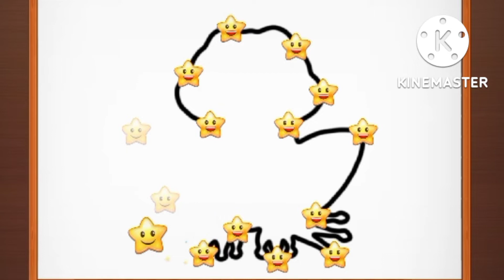KiDs CrAzY GaMe 🎮😜2022||KiDs FuN Videos 2022|| CrAzY GaMe Video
KiDs CrAzY GaMe 🎮😜||KiDs FuN Videos 2022|| CrAzY GaMe Video |

KiDs game
KiDs CrAzY GaMe
KiDs FuN GaMes 🎮 ViDeOs
KiDs CrAzY GaMe